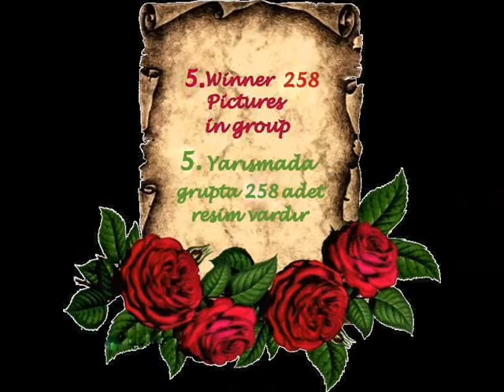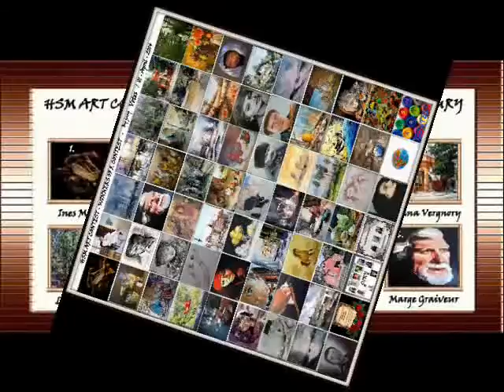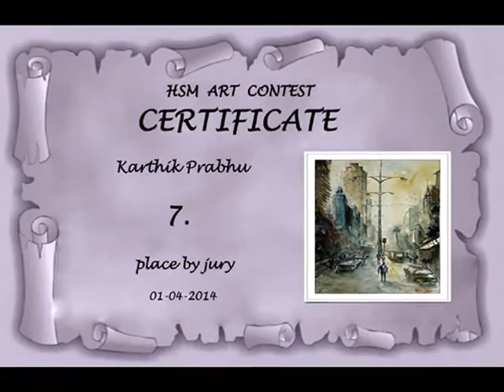HSM ART CONTEST - Winners of 5. Contest By JURY - Music by ARMİK - Cafe Romantica